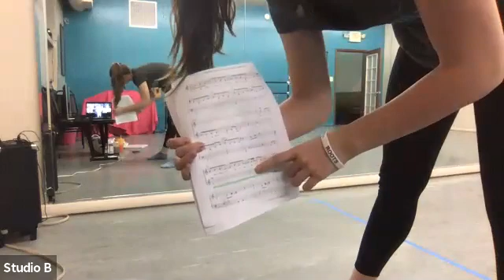6/1 Intermezzo Ensemble